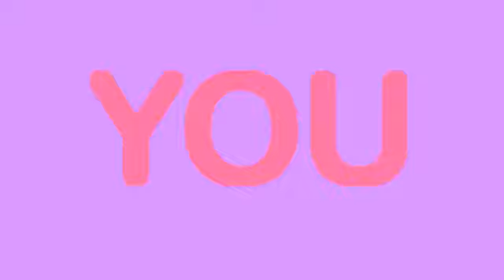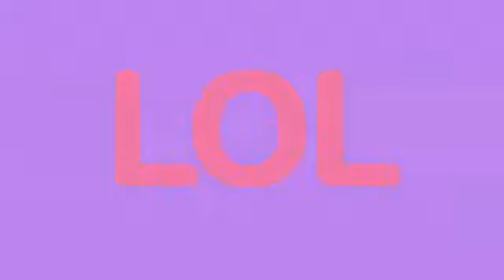Clipe LOL The Band (Eden Wood e Isabella Barrett)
Primeiro Clipe do LOL do lançamento de seu novo single '' L O L ''
Eden Wood - Brasil no facebook :